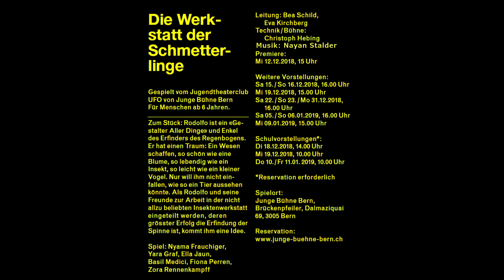Die Werkstatt der Schmetterlinge - UFO (Trailer)